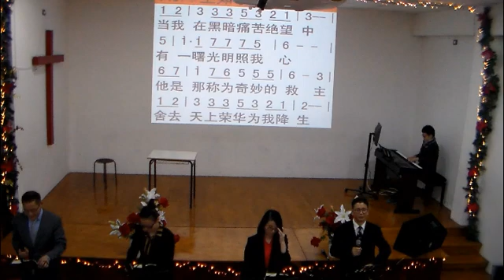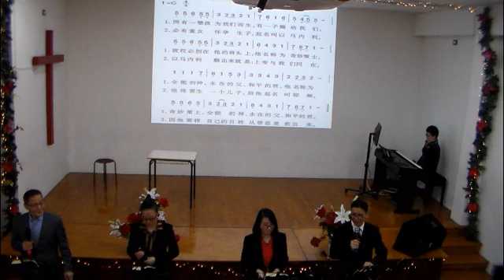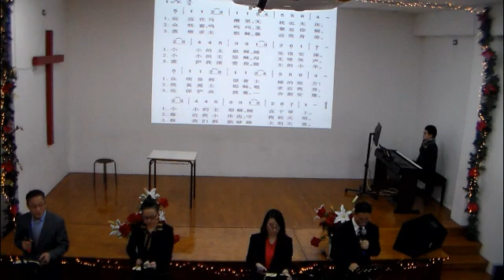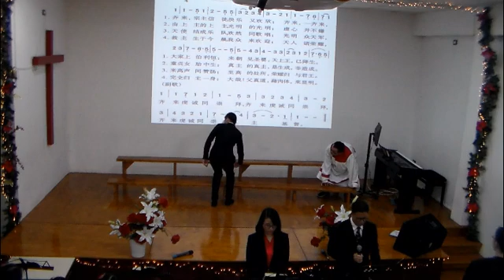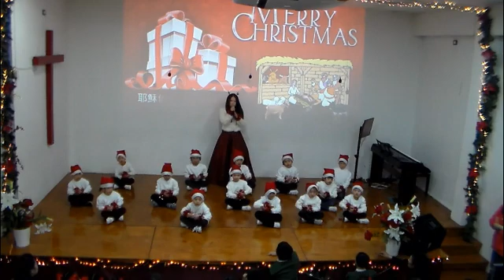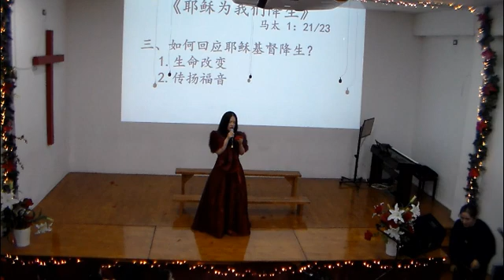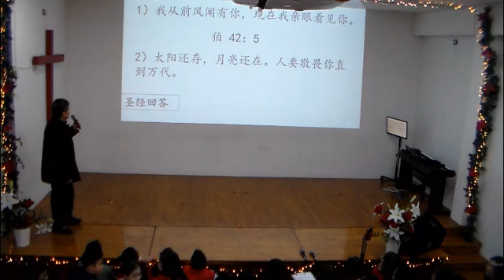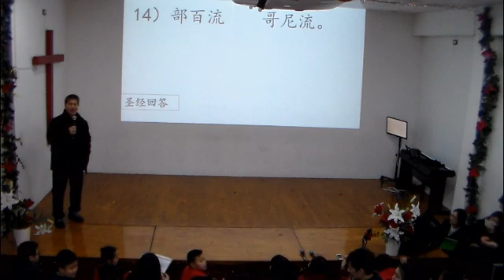基督教意大利热那亚华人教会庆祝2019年圣诞聚会